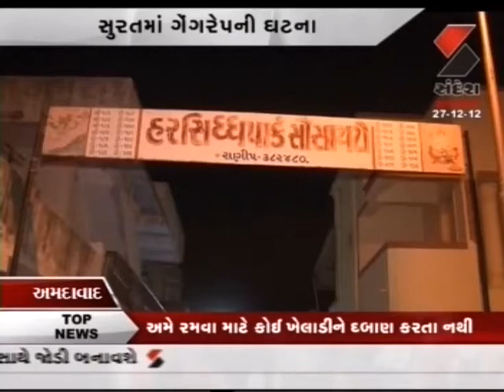Ruzan Khambatta-Increasing noof Rape,Molestation in Gujarat,Social Sensitization,Legal Loop Holes1/4